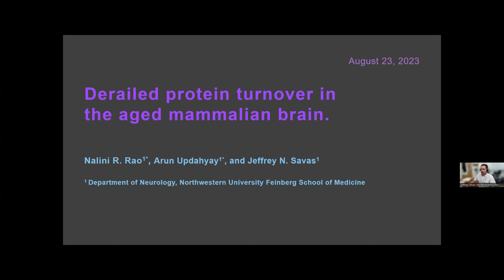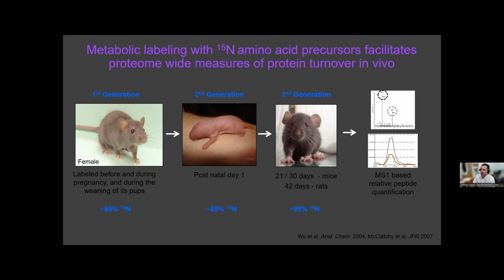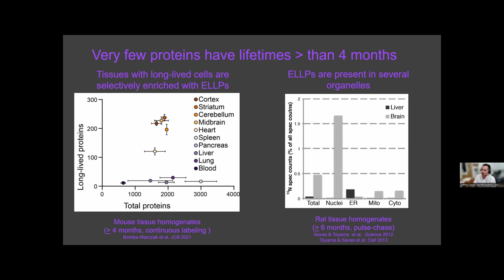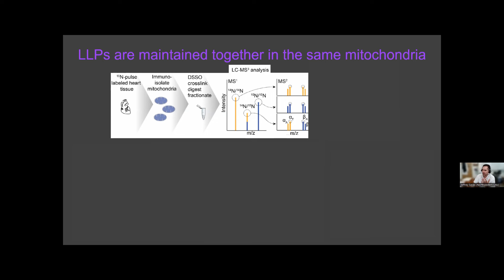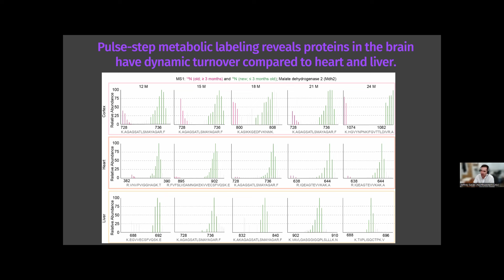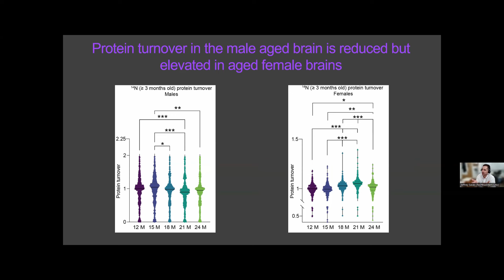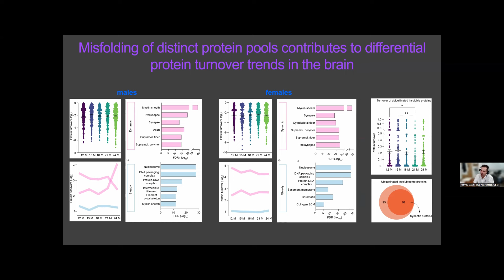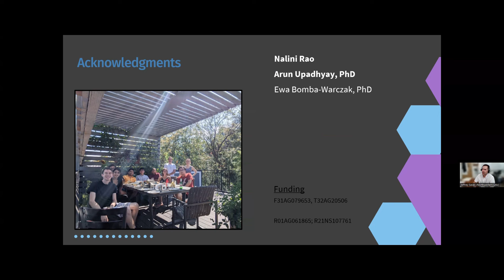Derailed Protein Turnover in the Aging Mammalian Brain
Presented By: Jeffrey Savas

Speaker Biography: Dr. Jeffrey Savas received his Ph.D. from New York University School of Medicine (NYU SOM) in 2009. His Ph.D. training was carried out through the National Institutes of Health (NIH) Graduate Partnership Program in the laboratories of Dr. Naoko Tanese at NYU SOM and Dr. Sanford Markey on the NIH campus in Bethesda...

Webinar: Derailed Protein Turnover in the Aging Mammalian Brain

Webinar Abstract: Efficient protein turnover is essential for cell homeostasis and organ function. Loss of proteostasis is a hallmark of aging, which culminates as a severe reduction in protein turnover rates...